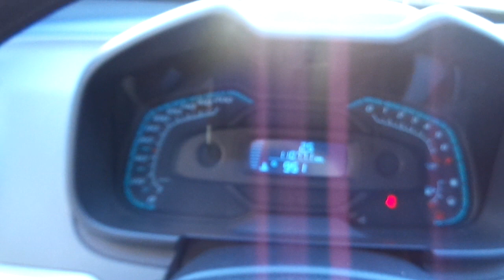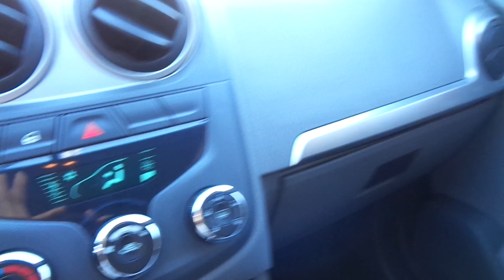Chevrolet Agile LTZ 1.4 8v (Flex) - 2011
MUITO BEM CONSERVADO, COM MANUAL E CHAVE RESERVA. O ÁGILE É RECONHECIDO PELO BOM ESPAÇO INTERNO E ÓTIMO CUSTO x BENFÍCIO. EXCELENTE OPÇÃO PARA VOCÊ QUE DESEJA UM CARRO COMPLETO E COM MOTOR 1.4 FLEX QUE ALIA ECONOMIA E DESEMPENHO. VERSÃO TOP DE LINHA